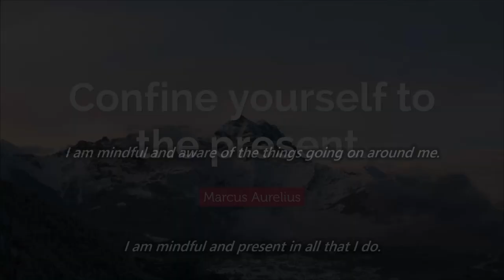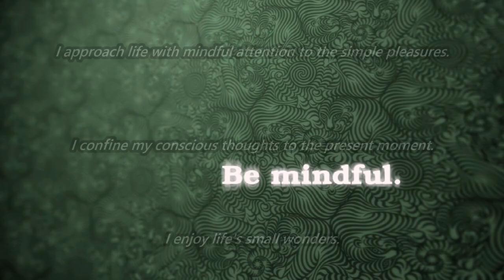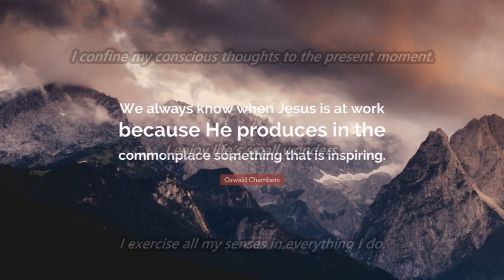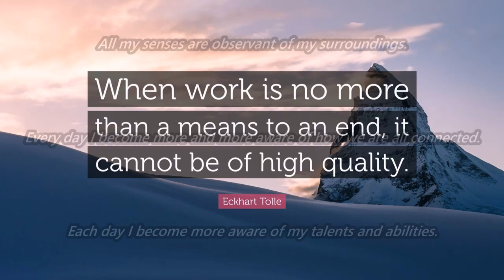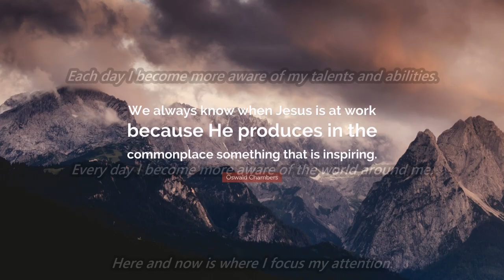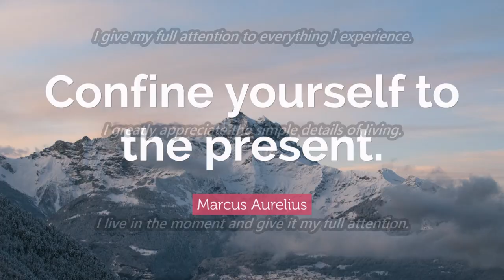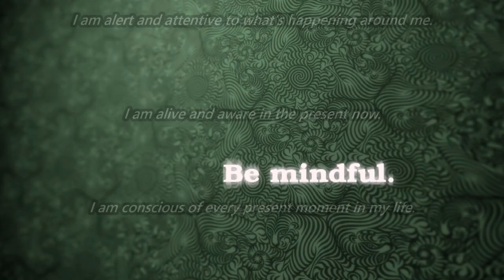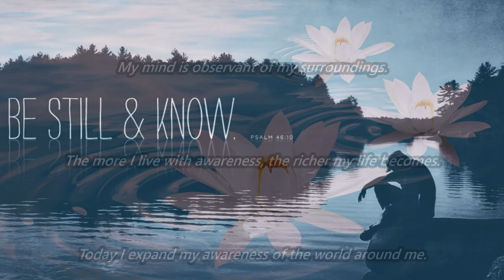Be More Mindful Subliminal (Audio + Visual)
Be More Mindful Subliminal.

Text & Audio Affirmations:
I am mindful and aware of the things going on around me.
I am mindful and present in all that I do.
I am mindful of every sight, sound, and scent I encounter.
I am perceptive of life.
All my senses are alive and aware.
All my senses are finely tuned into this moment.
All my senses are observant of my surroundings.
Every day I become more and more aware of how we are all connected.
Each day I become more aware of my talents and abilities.
Every day I become more aware of the world around me.
Here and now is where I focus my attention.
I am alert and attentive to what’s happening around me.
I am alive and aware in the present now.
I am conscious of every present moment in my life.
I am consciously aware of what I am thinking, feeling and believing.
I am keenly aware of every sight, sound, and scent around me.
I am keenly focused in the present at all times.
I appreciate life's small treasures.
I appreciate the tiny details of life.
I approach everything that I do with focused attention on the present.
I approach life with mindful attention to the simple pleasures.
I confine my conscious thoughts to the present moment.
I enjoy life's small wonders.
I exercise all my senses in everything I do.
I expand my mindfulness at every opportunity.
I experience life to its fullest by paying full attention to every moment.
I focus my attention on what is happening in this moment.
I focus my conscious thinking in the present.
I fully appreciate all the wonders in my life.
I give my full attention to everything I experience.
I greatly appreciate the simple details of living.
I live in the moment and give it my full attention.
I live in total awareness of the world around me.
I look for and welcome the small pleasures of life.
I love being perceptive to the world around me.
I love exploring the world with my incredible sense of sight.
I love the sights, sounds and smells of nature.
I open my senses to the wonders that life offers.
I pay close attention to the world around me.
I put mindful attention into all I do.
I savor the beauty of each moment.
I use all my senses so that I can get the most out of life.
I use all my senses to experience life.
My awareness increases more and more each day.
My awareness is always centered.
My awareness is expanding beyond my highest expectations.
My awareness is flexible and ever expanding.
My awareness transforms the ordinary to the extraordinary.
My consciousness is ever aware of my surroundings.
My consciousness is ever present.
My heightened awareness helps me discover more to be grateful for.
My life is filled with endless magical moments.
My mind is observant of my surroundings.
The more I live with awareness, the richer my life becomes.
Today I expand my awareness of the world around me.
Today I expand my awareness to include everything around me.
Today I experience life with all my senses.
Because I am always mindful, I am never bored.

Watch in HD. Headphones/Earphones are optional. Use this subliminal video often to be more mindful. Watch and listen for best results. You can still get results from just watching or just listening if that's more convenient for you. This subliminal video has both text and audio affirmations. Set to a comfortable volume. Use at least once a day until no longer needed. There are no binaural beats or frequencies in this video.